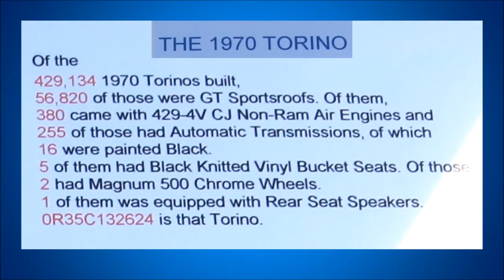1970 Ford Torino GT 2-Door Sportsroof - Classic Cars Wednesdays S3E11 - That Lady Car Guy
Classic Cars Wednesdays S3E11
Where we feature a Classic Car each Wednesday.

1970 Ford Torino GT 2-Door Sportsroof
This is one-of-a-kind with the factory options.